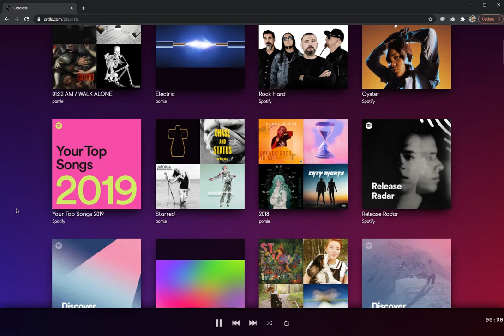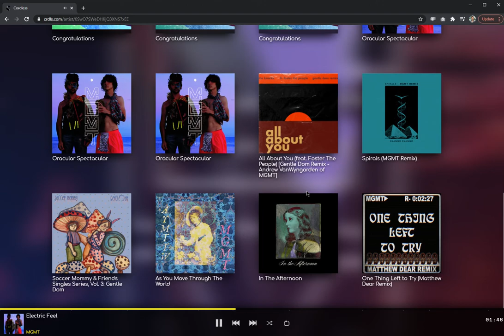Cordless2 Extract Color